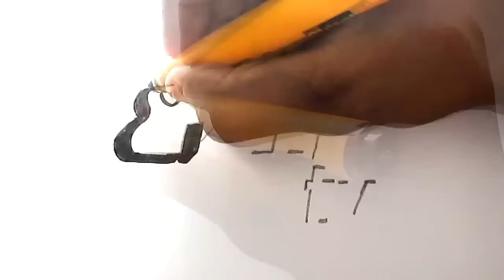Sick of the Back Roads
Where I Buy all of my Gear (Best Prices Too!!)
 If your a truck driver, you know all about running the back roads.  I sometimes call it running the skinny roads as well.  The skinny roads is referenced to the atlas, to where the interstates are the big roads and the little red lines in the map are the skinny roads.

Being on the skinny roads all day can be exhausting because it requires a lot of concentration.  The skinny roads aka the backroads leaves no room for error as the truck is as just as wide as the lane that it travels.

This video is just a rant of my day as I get ready to eat, watch Seinfeld and finally go to bed.

I hope you enjoy. Don't forget to